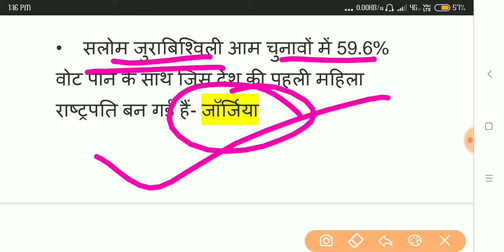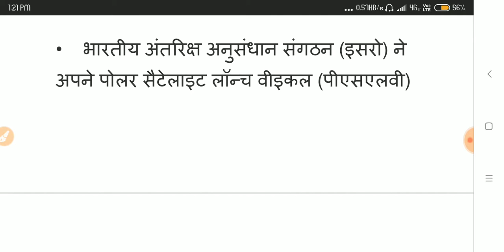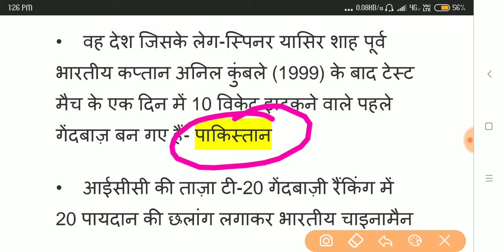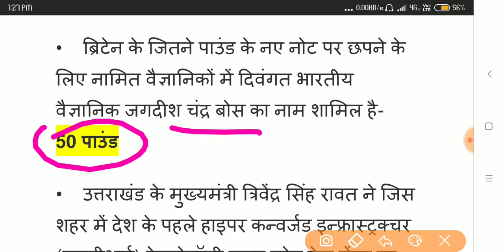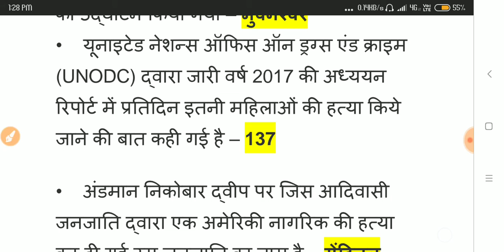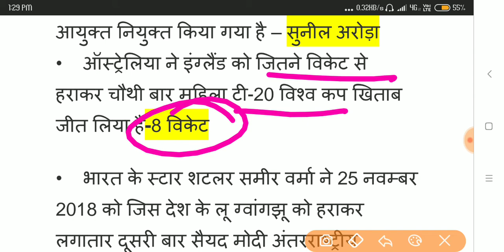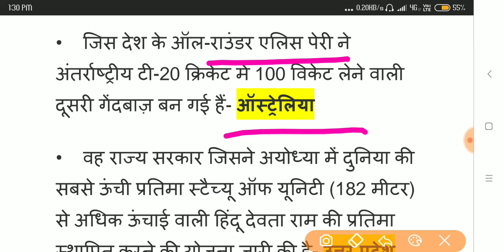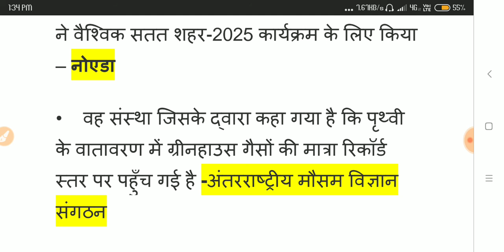💯 ✍️ 40 + महत्वपूर्ण प्रश्न CURRENT AFFAIRS || जरूर देखें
FOllow करे unacademy में लिंक :-